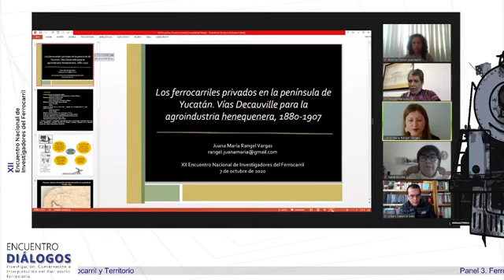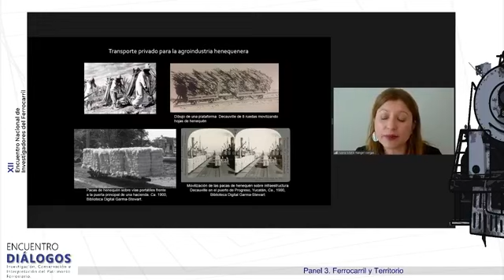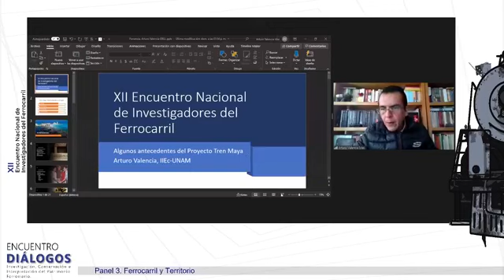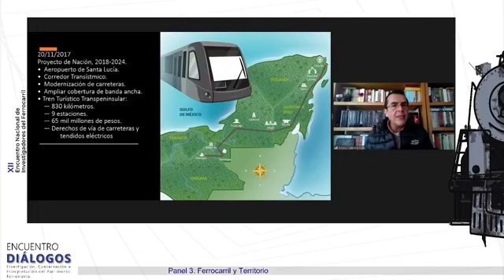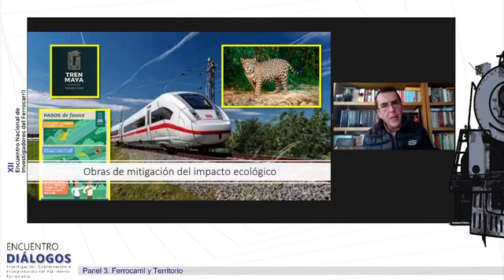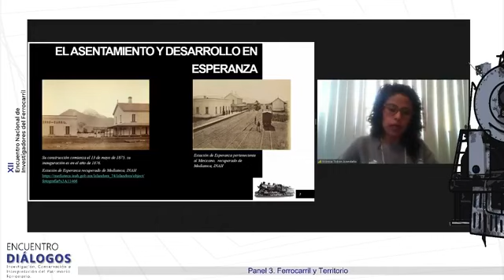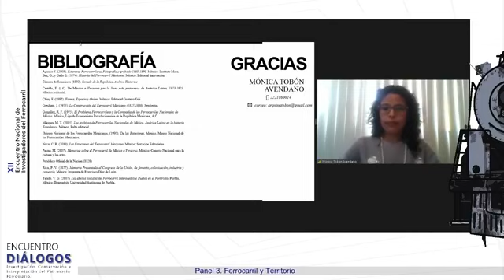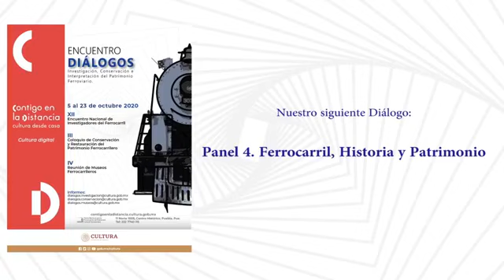Panel 3. Ferrocarril y Territorio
XII Encuentro Nacional de Investigadores del Ferrocarril, espacio para el diálogo de ideas, proyectos y experiencias de la situación que guarda las investigaciones recientes sobre el Ferrocarril en México.

Los ferrocarriles privados en la península de Yucatán: vías Decauville para la explotación agrícola, 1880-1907
Juana María Rangel Vargas

Algunos antecedentes del Proyecto Tren Maya.
Arturo Valencia Islas

El asentamiento en el territorio de Esperanza, por razón del ferrocarril.
Mónica Tobón Avendaño

Modera: Teresa Márquez Martínez